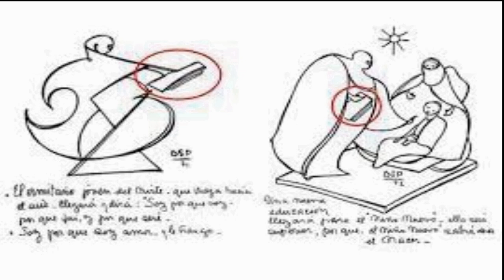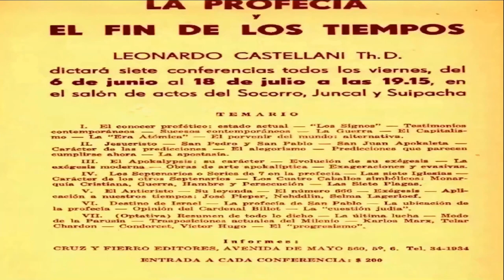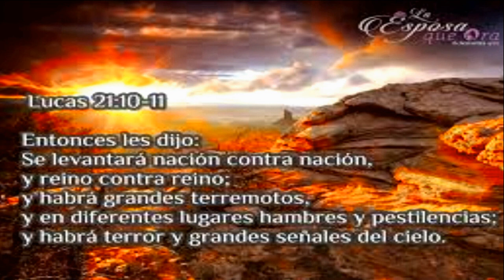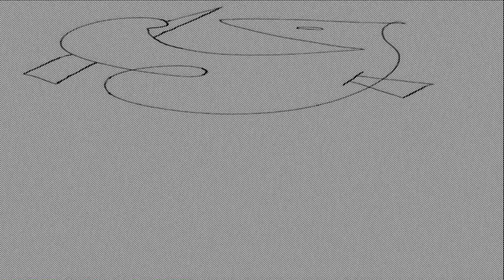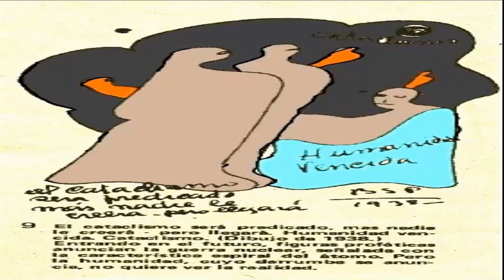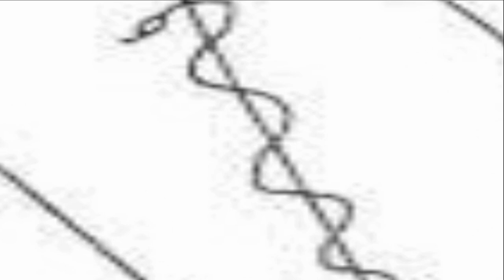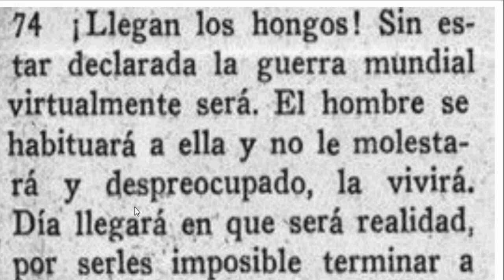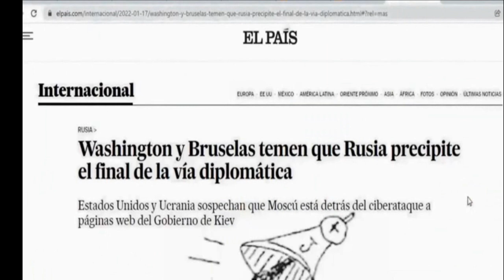profecias P. CASTELLANI/PARRAVICINI/SAN LUCAS :LAS FUERZAS URANICAS/CATASTROFE REPRESA